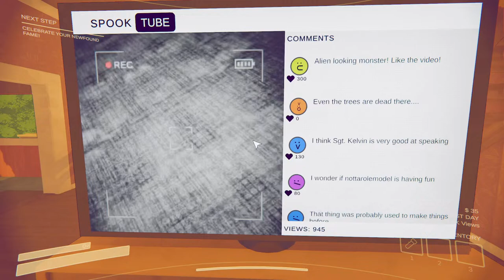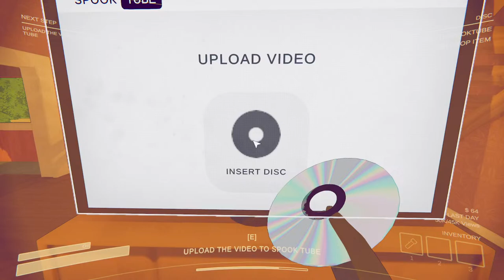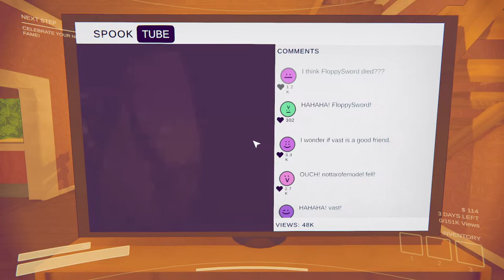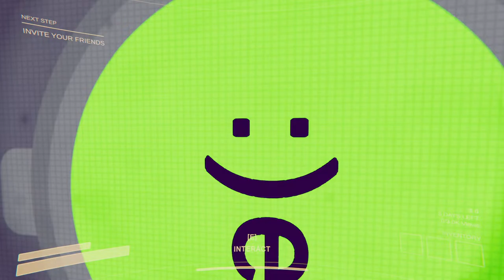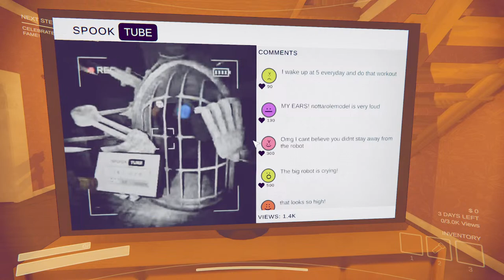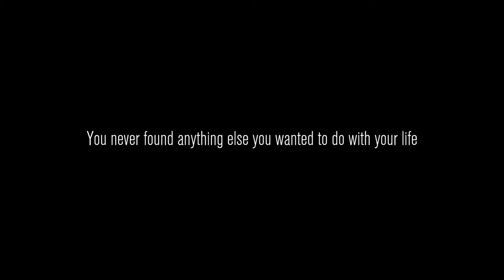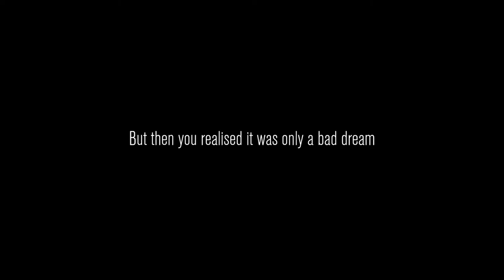The Most VIRAL Game Of 2024? HILARIOUS New Co-op...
This is Content Warning gameplay in a live stream by FloppySword. Get famous or die trying! Content Warning is a co-op horror game where you film spooky stuff with your friends to try and go viral. Squad up, customize your face with the ASCII face customizer, buy some gear and use the diving bell to go down to the Old World! Film as many scary things as possible before you run out of oxygen, camera battery or friends… If you survive, you need to get back in the diving bell to transport you and the remaining members of your team to the surface.